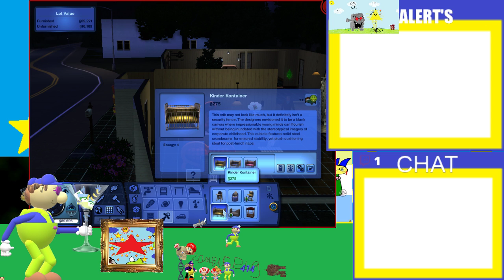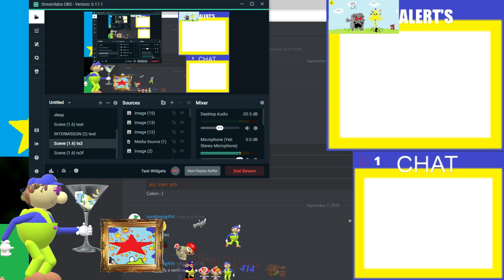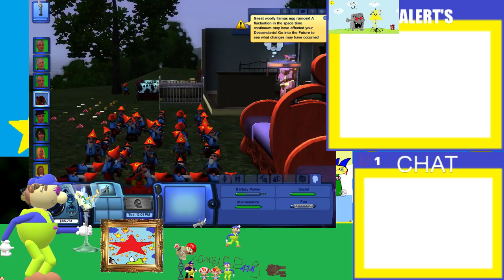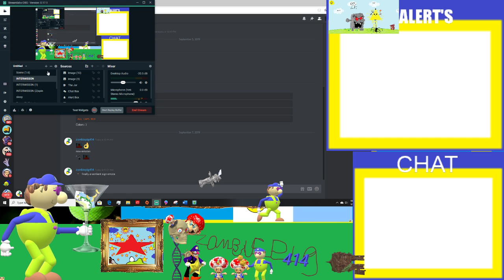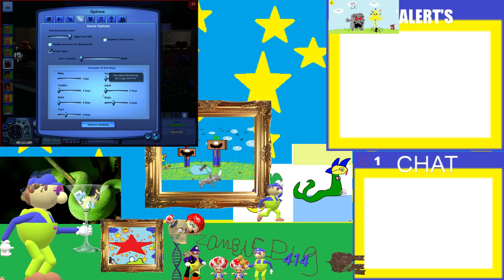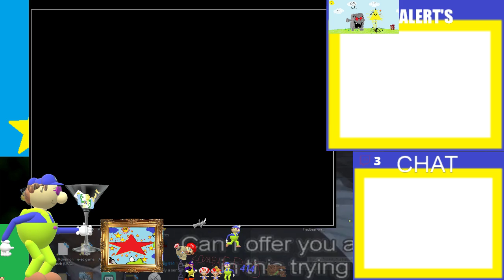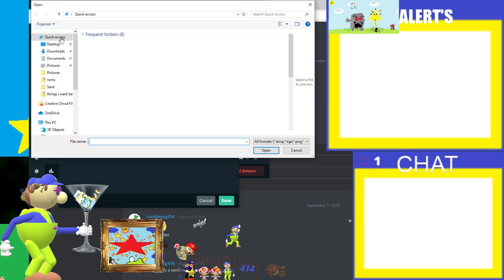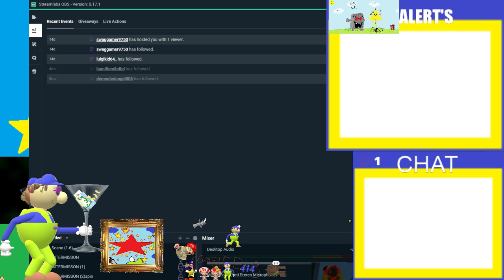sims 3 but people live for a very short amount of time (stream)